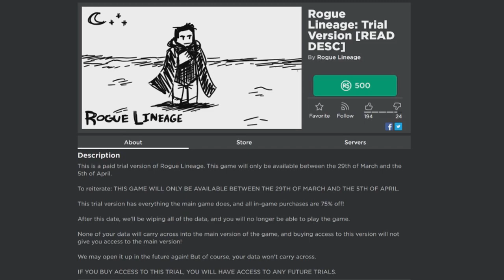Testing Rogue Lineage for the First Time | Roblox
In this video, I test out Rogue Lineage for the first time, what do you think of it?